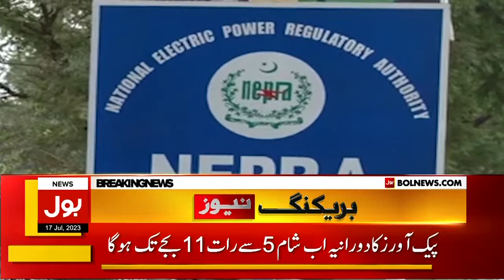NEPRA Huge Announcement | Massive Hike In Electricity Peak Hours | Breaking News